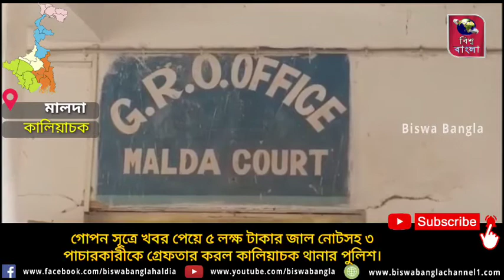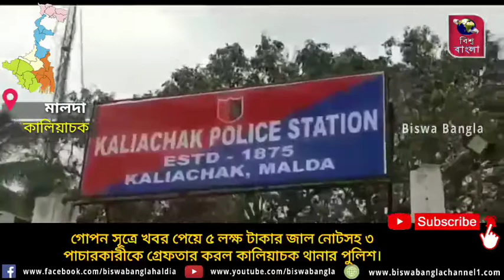গোপন সূত্রে খবর পেয়ে ৫ লক্ষ টাকার জাল নোটসহ ৩ পাচারকারীকে গ্রেফতার করল কালিয়াচক থানার পুলিশ।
মালদা,১ সেপ্টেম্বর : গোপন সূত্রে খবর পেয়ে ৫ লক্ষ টাকার জাল নোটসহ ৩ পাচারকারীকে গ্রেফতার করল কালিয়াচক থানার পুলিশ।
মঙ্গলবার গভীর রাতে কালিয়াচক থানার বাবুরবোনা এলাকায় হানা দিয়ে জালনোট সহ ৩ পাচারকারীকে গ্রেপ্তার করে পুলিশ।
পুলিশ সূত্রে জানা গিয়েছে, ধৃতদের নাম, ইফতিখার মোক্তার আহমেদ আনসারী(৩৯)।মহ: ওয়াসিম খান(৩৭)। দুই জন মহারাষ্ট্রের বাসিন্দা।
আরেকজনের নাম,আসামুল সেখ(৩৬)। বাড়ি মালদা জেলার মোথাবাড়ি থানার উত্তর লক্ষীপুর এলাকায়।
বুধবার ধৃতদের মালদা জেলা আদালতে পেশ করা হয়।
পুলিশের প্রাথমিক অনুমান মহারাষ্ট্রের দুই বাসিন্দা জালনোট নিতে মালদায় এসেছিল। এমন সময় গোপন সূত্রে খবর পেয়ে কালিয়াচক থানার পুলিশ বাবুরবোনা এলাকায় হানা দেয়। সেখান থেকে ৫ লক্ষ টাকার জাল নোটসহ মহারাষ্ট্রের দুই বাসিন্দা সহ মোট তিন জনকে গ্রেপ্তার করে। এর পাশাপাশি ধৃতদের কাছ থেকে তিনটি মোবাইল উদ্ধার করেছে পুলিশ।
উদ্ধার হওয়া নোটগুলি সব ৫০০ টাকার নোট।
এই ঘটনায় আরও কেউ জড়িত রয়েছে কিনা তা তদন্ত শুরু করেছে কালিয়াচক থানার পুলিশ।
পুলিশি হেফাজতের আবেদন জানিয়ে বুধবার ধৃতদের মালদা জেলা আদালতে পেশ করে পুলিশ।